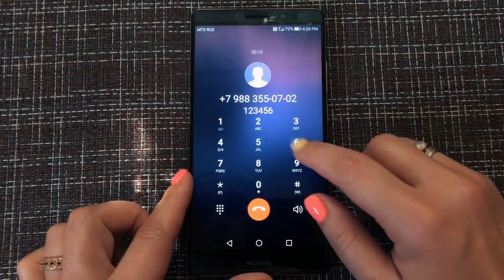Huawei Mate 8 32Gb (NXT-L29) Incoming call